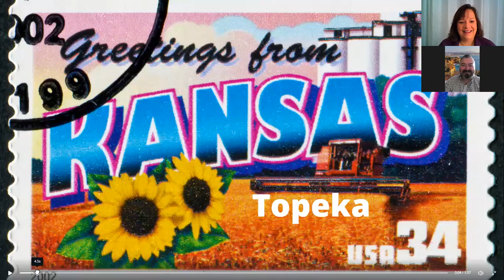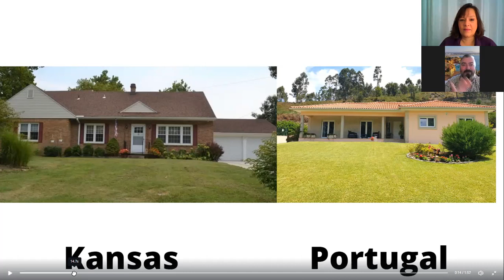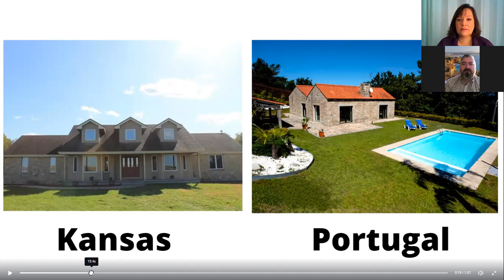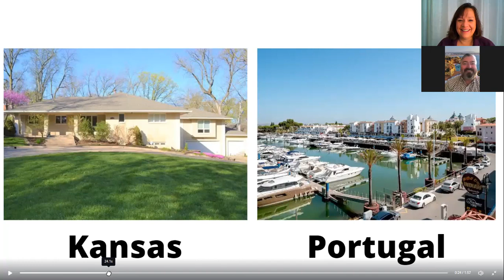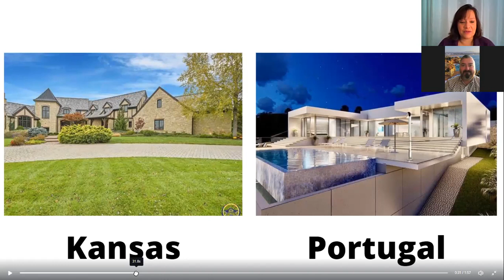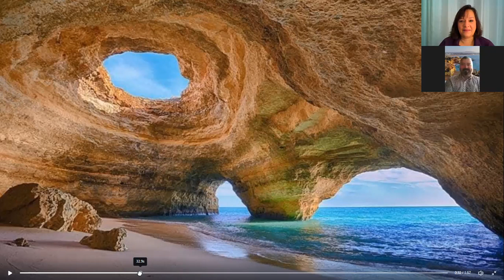Real Estate Zoom International Portugal compared to Kansas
Real Estate Zoom International discussing the differences in the real estate in Topeka, Kansas (center of the United States) compared to Portugal with Special Guest Antonia Barbosa, REALTOR(R).